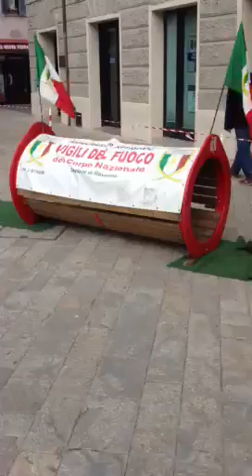fabietto pompiere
pompieropoli Solarolo 18/05/2013